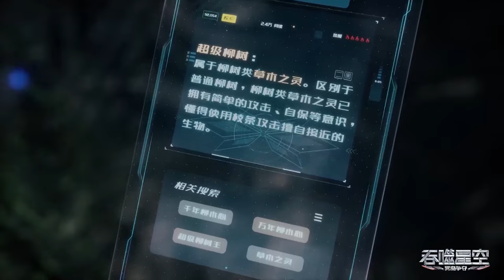罗峰乘机多去李耀费力得到的千年柳木心！以一人之力与四大战神博弈！【吞噬星空 Swallowed Star】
喜欢C-drama的朋友要支持正版哦，下载WeTV APP可以看全集正片： 喜欢C-drama的朋友要支持正版哦，下载WeTV APP可以看全集正片： #20231017